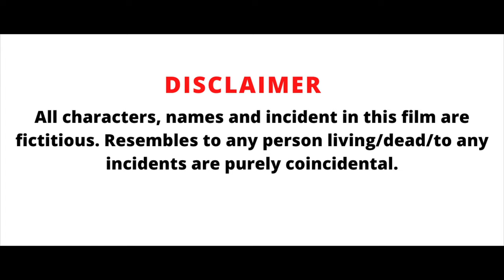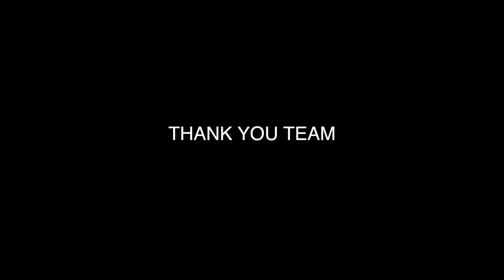LOVE TRIANGLE TELUGU FULL MOVIE | ENG SUB | WRITTEN & DIRECTED BY AJAY KUMAR DUMPALA | 2021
LOVE TRIANGLE  FULL MOVIE | RELEASED ON APRIL 21st | WRITTEN & DIRECTED BY AJAY KUMAR DUMPALA
GENERE:- Suspense,Drama
ARTISTS:- RAM,ANJALI,AKHIL,UMESH,SRIVIDYA
DUB VOICE:- RUSHALI THAKUR
PRODUCER:- AA
DOP:- DAK
BGM SOUNDS BY:- AKHIL
Released on April 21st 10.00 AM